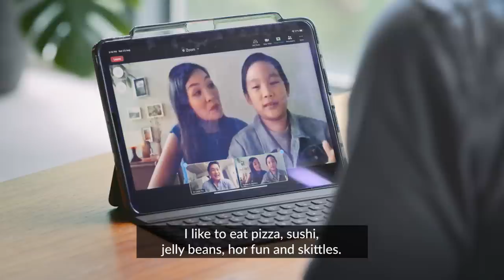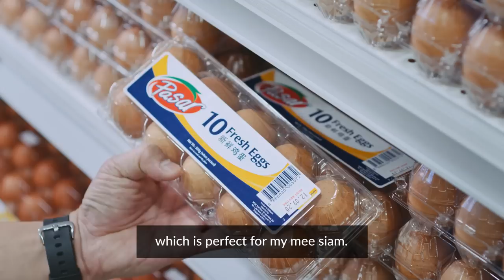Old School Favourites, New School Tastes: Dr Leslie Tay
As a proud SaintAndrews boy, Dr Leslie Tay (@ieatishootipost) recounts a memory of an old school tuckshop food he loves. But will his spin on a cherished childhood dish win over the heart (and stomach) of another young foodie?

Keep watching!